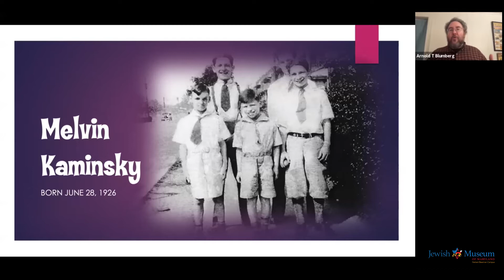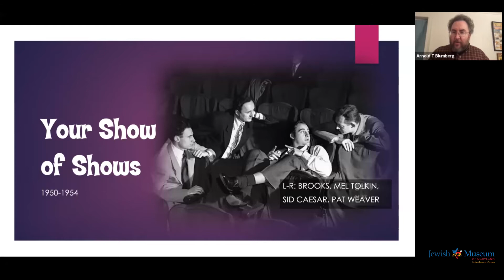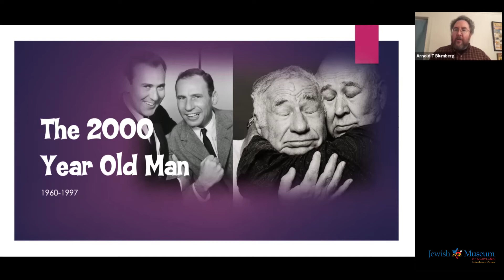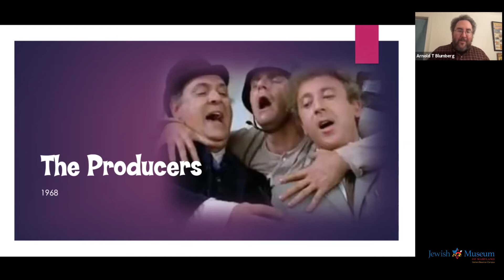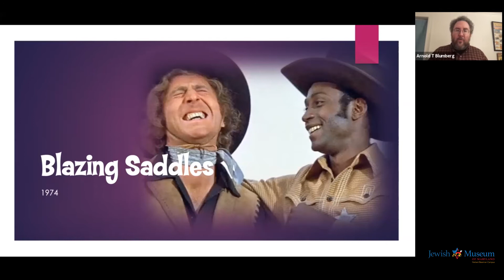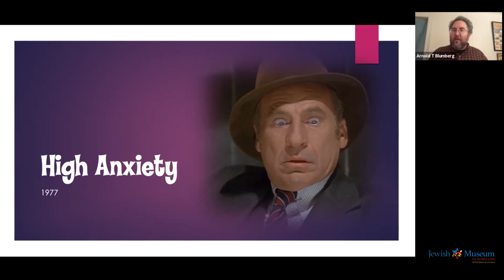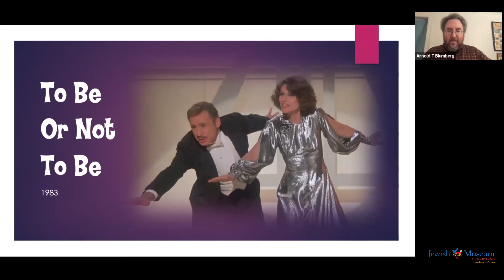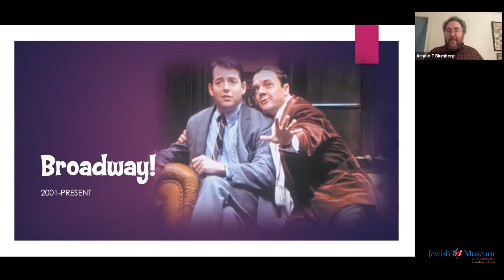The Schwartz is With Us: Mel Brooks and the Power of Parody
Dr. Arnold T. Blumberg looks at the career of Mel Brooks and the ways in which his Jewish heritage and sensibilities fueled his rise to the top of the comedy hierarchy, as well as the many well-judged jabs SPACEBALLS aims at all the familiar tropes of the science fiction genre.

This program was originally recorded on November 18, 2020 by the Jewish Museum of Maryland.

This live-stream event was presented in relation to the special exhibit Jews in Space: Members of the Tribe in Orbit, on view September 13, 2020 through April 11, 2021.